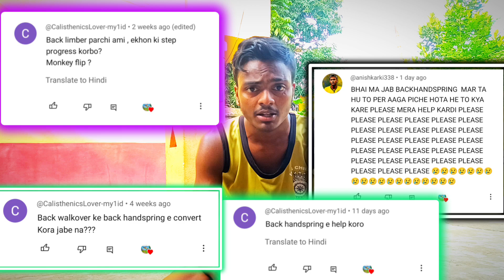Not Tutorial But Guide For Back Handspring 🤫🤫🤫..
[Try to do any skill in a safe place.]

About Video:- This video is not a tutorial type but this is a guide video of back handspring. where I give some tips of back handspring. through which you can start doing back handspring.

Ranajit Dhibar (Unique Rana)